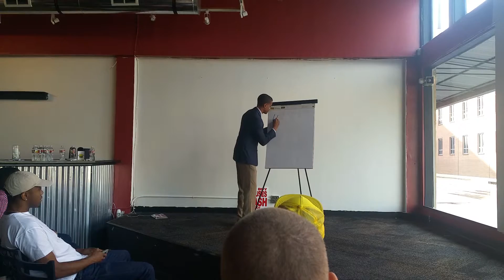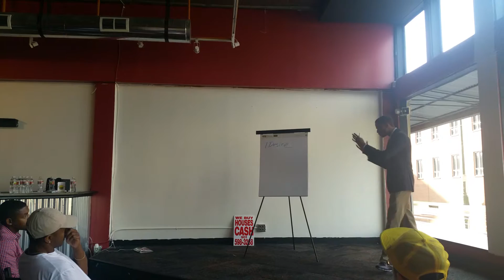Wholesale Realestate 101 with Rico Smith(8)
Rico smith talks about how to flip properties with no money down.